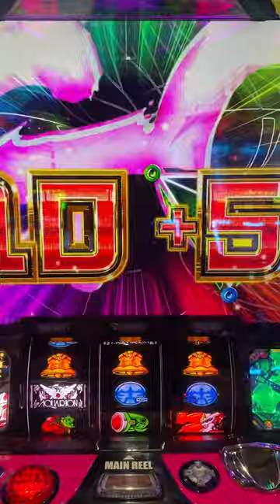ハイエナからアナタとがったいむ#shortvideo